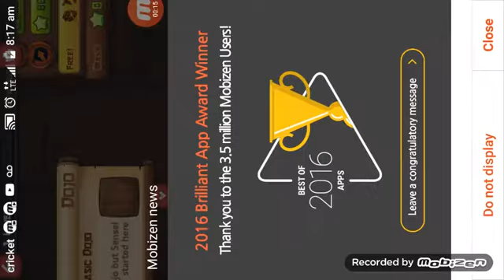Fruit awsome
The music does stop sorry